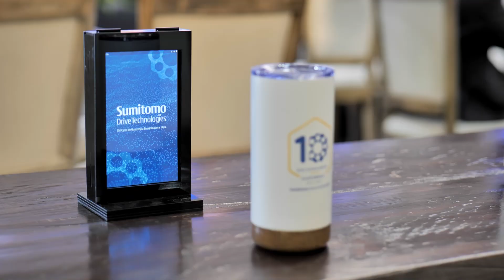10mo Aniversario Sumitomo Guatemala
10mo aniversario de Sumitomo Guatemala, una ceremonia llena de emociones y vibra de éxito.